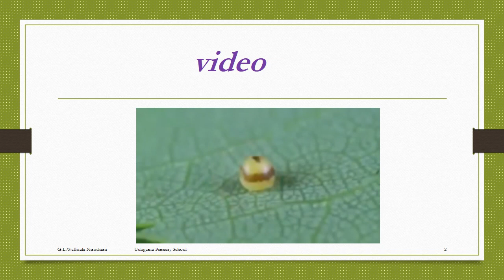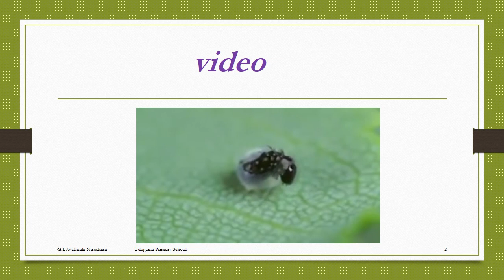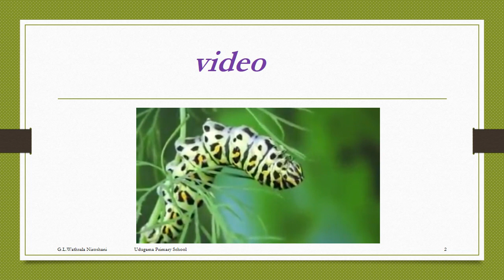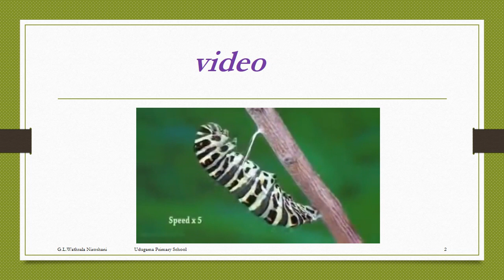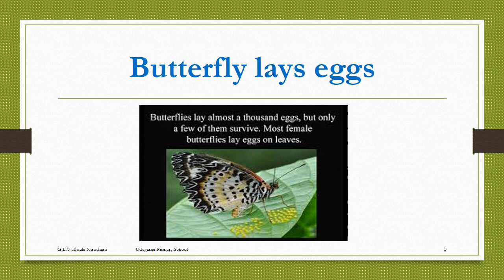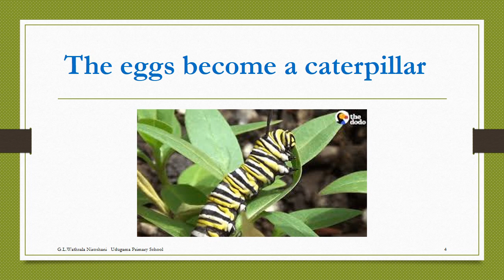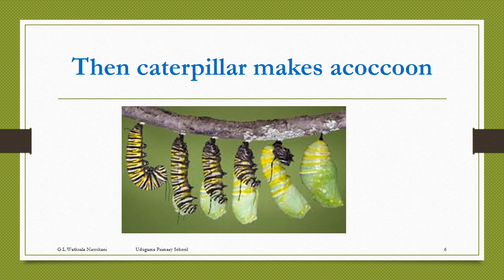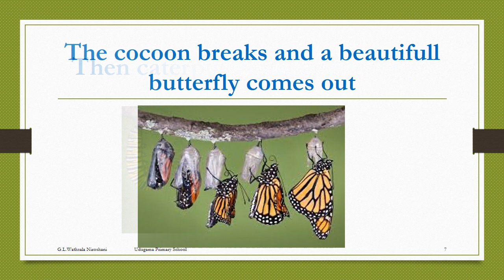The Life cycle of a butterfly සමනලයෙකුගේ ජීවන චක්රය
English lesson
science lesson